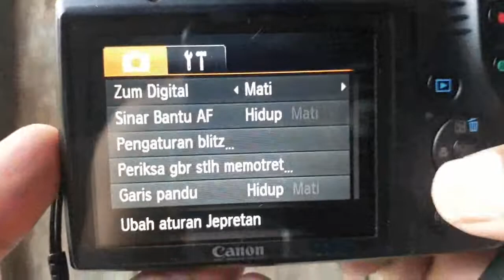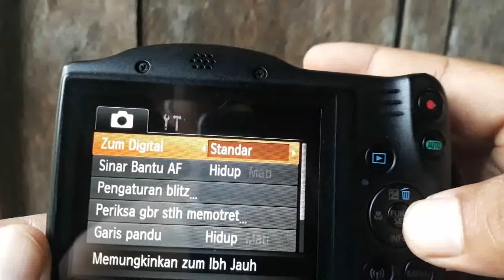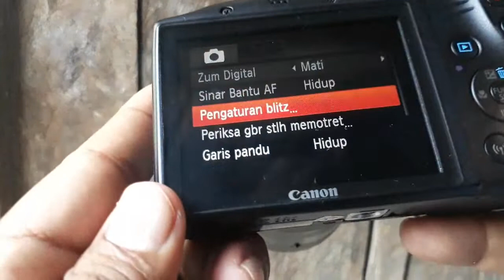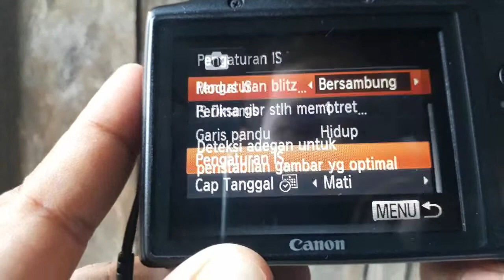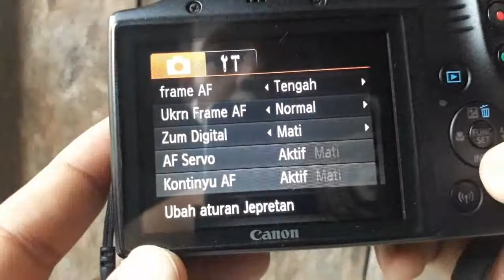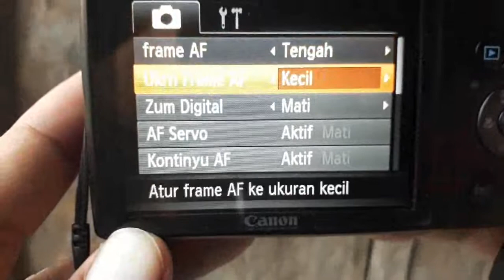Memaksimalkan Kamera Canon Powershot SX430IS Melalui Menu Setting